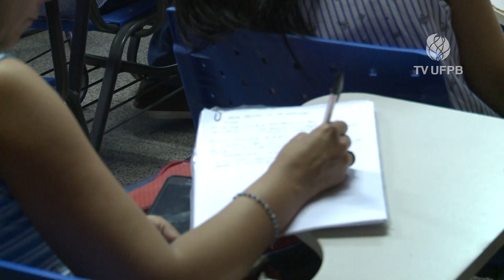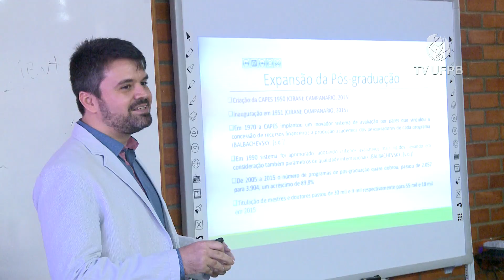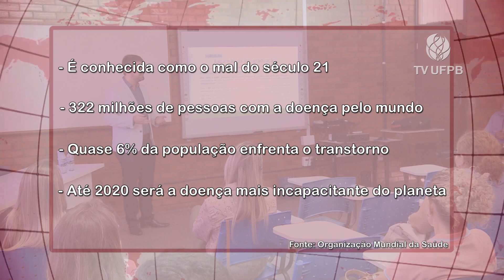UFPB Acontece - PALESTRA NA UFPB ALERTA SOBRE OS CUIDADOS COM A SAÚDE MENTAL NA PÓS-GRADUAÇÃO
O BRASIL É CONSIDERADO PELA ORGANIZAÇÃO MUNDIAL DA SAÚDE O PAÍS QUE TEM O MAIOR NÚMERO DE PESSOAS ANSIOSAS NO MUNDO, SÃO MAIS DE 18 MILHÕES QUE CONVIVEM COM ALGUM TRANSTORNO DE ANSIEDADE, ISSO SIGNIFICA QUASE 10% DA POPULAÇÃO. VOCÊ SABIA QUE DURANTE A PÓS-GRADUAÇÃO ESSES PROBLEMAS SÃO RECORRENTES? VEJA NA REPORTAGEM.